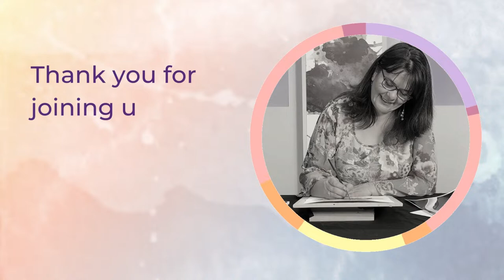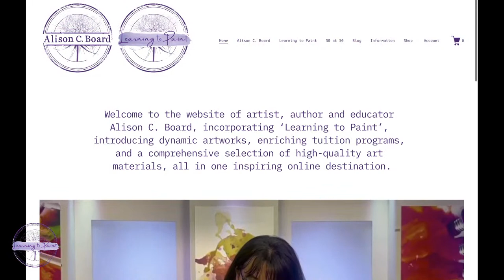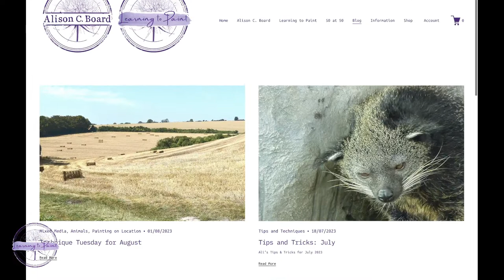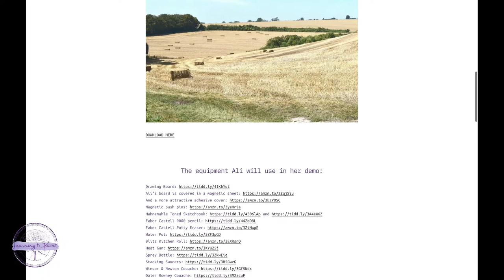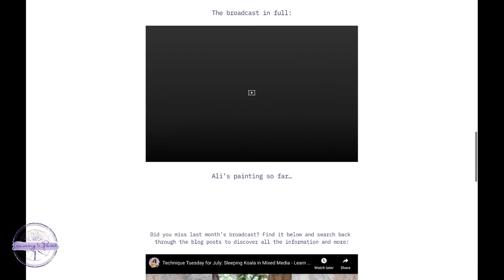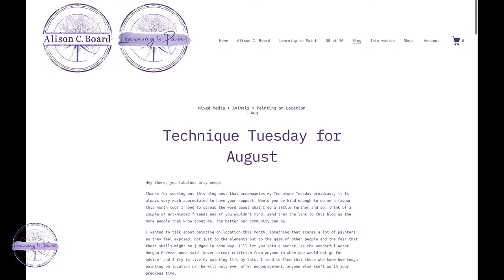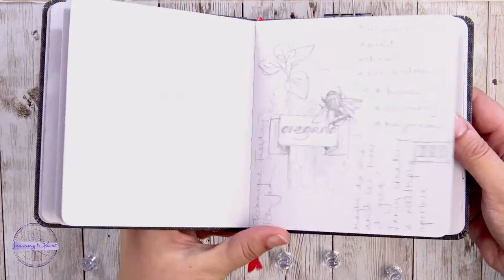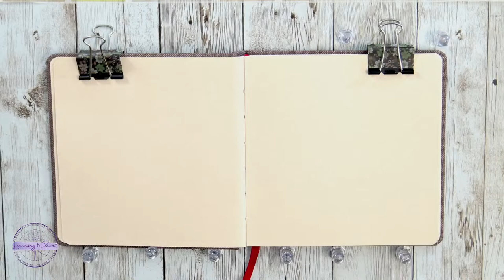Technique Tuesday for August:Harvest Time on the farm in mixed media - Learn to paint with Ali Board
Ali's theme for August is 'Inspired by Dorset' and many of her workshops for the month will explore aspects of this. To give you a bit of a taster, Ali will be sharing lots of painting techniques to bring to life a photograph that she took herself of the fields behind her studio

Don't forget you can access the resources, find an easy to use equipment list and read more about this demo via her blog:

Or if you would like to get in touch with Ali then you are welcome to email her: